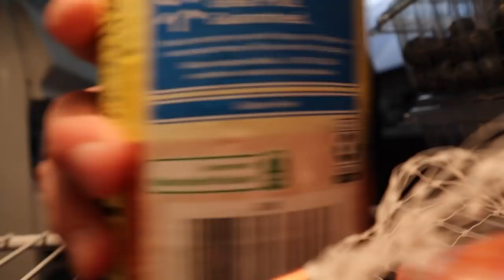LEGGO MY WAFFLE!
I'll trade you two wigglytuffs for your ninetails!